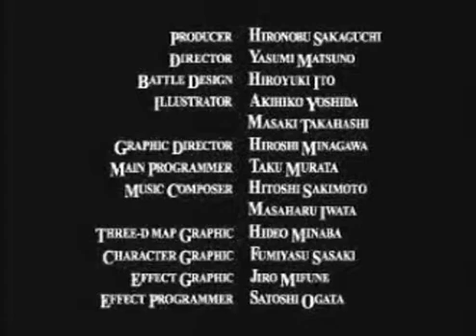FFT - Teaser JAP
Teaser giapponese di Final Fantasy Tactics

Potete scaricare il presente video anche in alta qualità dal sito